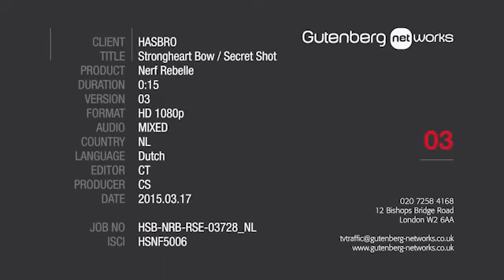Nerf Rebelle Strongheart & Secret Shot, Hasbro